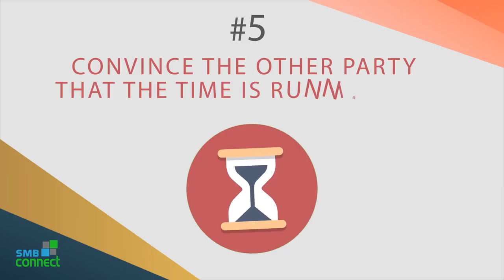Top 5 Negotiation Tips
Coming Direct from the Experts- Tips to make a Deal.
Date - 6th & 7th Oct. 2017
Time - 11:00am - 5:00pm
Venue – Q Desk, HSR Layout, Bangalore